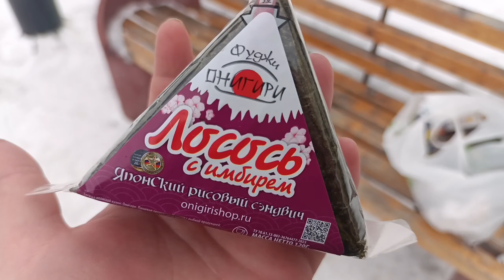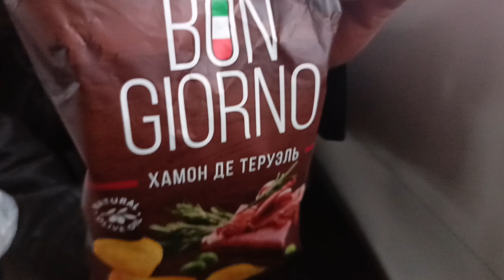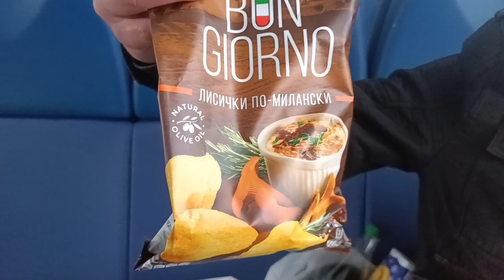Футболочка нашла свой дом! Юрга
Всем привет! Сегодня у меня купили кастомную футболку из коллекции "Crazy paws". Доставили мы ее сами в Юргу, денег за доставку не взяли.
Эту футболочку молодой человек купил своей беременной жене на выписку из роддома🥰🥹 Эта история меня очень тронула. Мне очень приятно, когда мой труд ценят и готовы дарить на такие важные мероприятия❤️